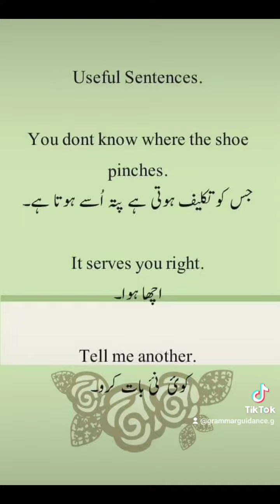englishgrammar languagelearning englishlanguage #